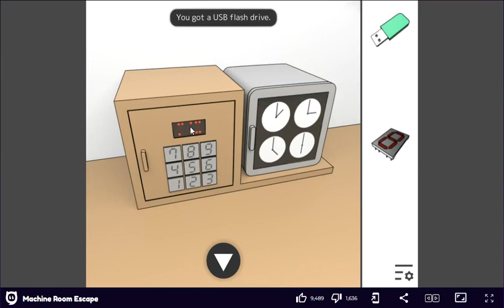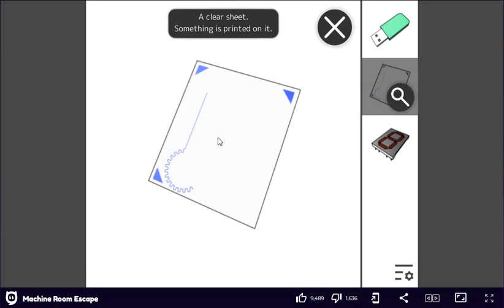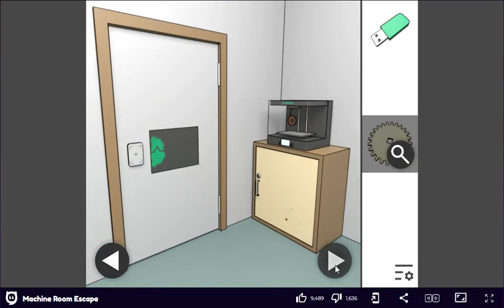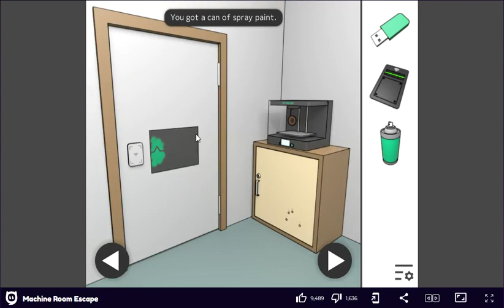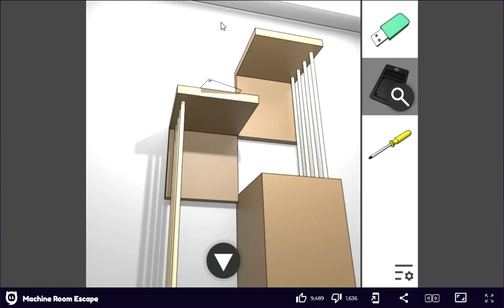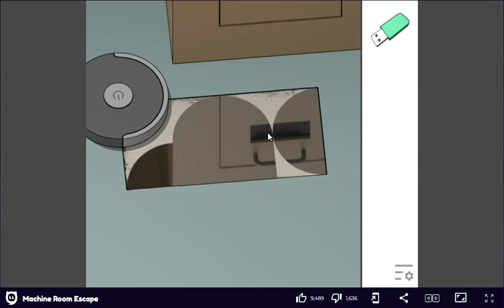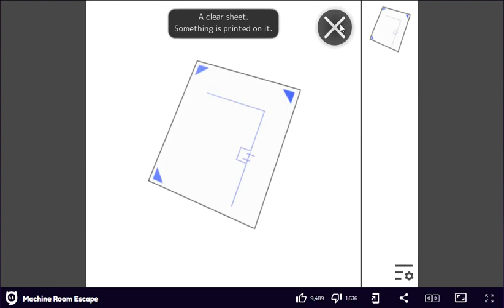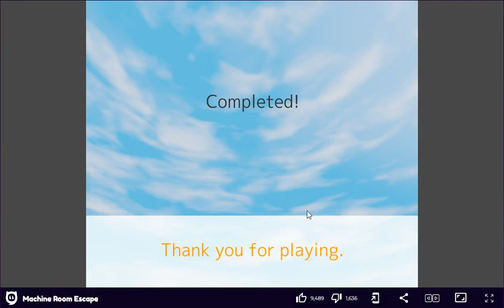"Machine Room Escape" played full game (Made with Unity)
"my bad if the game was kind of lag, but what escape game should I play next?"